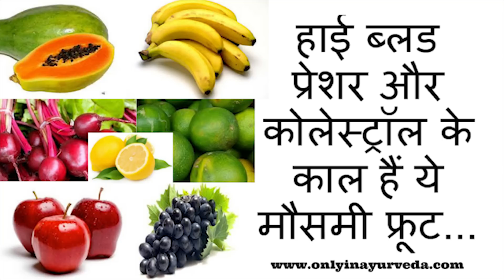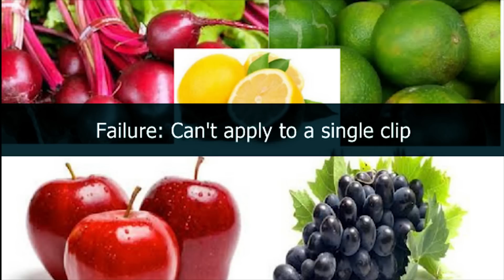हाई ब्लड प्रेशर और कोलेस्ट्रॉल के काल हैं ये मौसमी फ्रूट...Cure Hypertension & Cholesterol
उच्च रक्तचाप को हम Hypertension और High BP भी कहते है यह एक शांत ज्वालामुखी की तरह होता है जिसमें ऊपर से तो कोई लक्षण दिखाई नही देते लेकिन अगर यह ज्वाला मुखी फट जाता है तो यह जान लेवा भी हो सकता है इसमें व्यक्ति को हार्ट अटैक आ सकता है या लकवा भी हो सकता है इसलिए समय रहते इस बीमारी का इलाज़ शुरू कर देना चाहिए ताकि हमे बाद में पछताना न पड़े |आप इसका इलाज़ कुछ मौसमी    फलों के द्वारा शुरू कर सकते है |आज हम आपके लिए crazy India  की तरफ से इस विडियो में ऐसे कुछ फलों के बारे में बतायेगे जिन को खाकर आप  high bp और cholesterol  की समस्या से छुटकारा पा सकते है |ये साधारण और सस्ते मौसमी फल अगर हम नियमित रूप से अपने जीवन में खाने शुरू कर दें तो हार्ट अटैक, ब्लड प्रेशर, कोलेस्ट्रॉल की समस्या से सहज ही छुटकारा पा सकते हैं| तो ज़रूर खाना शुरू करें ये फल |
सबसे पहले तो हम आपको बतायेगे कि high  BP होता क्या है आइये जानते है -
जब आपका Systolic BP 140 mmhg  या इससे ऊपर और Diastolic BP 90 mmhg  या इससे ऊपर हो जाता है तब इसे high bp या Hypertension कहते है |हर व्यक्ति का रक्तचाप हर घंटे और प्रत्येक दिन बदलता रहता है |
उच्च रक्तचाप के लक्षण -
Hypertension होने पर कोई बड़ा लक्षण सामने नही आता बल्कि इसमें रक्तचाप बढ़ने से  रोगी के सिर में बहुत अधिक दर्द होने लगता है और उसे गुस्सा भी ज्यादा ही आने लगता है कभी कभी उसे धुन्दला भी दिखाई  देने लगता है | जिन लोगो के परिवार में यह बीमारी पहले से है या उनका वज़न ज्यादा है उनको 20 साल कि आयु के बाद साल में कम से कम एक बार bp जरूर टेस्ट करवाना चाहिए |
अब आपको उन फलों के बारे में बताते है जिनको अपने आहार में शामिल करके आप Hypertension ,और cholesterol जैसी बीमारी का इलाज़  घर बैठे शरू कर सकते है |